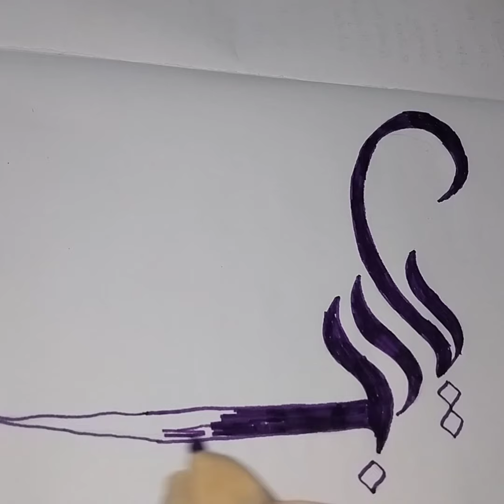Arabic calligraphy Art of Allah